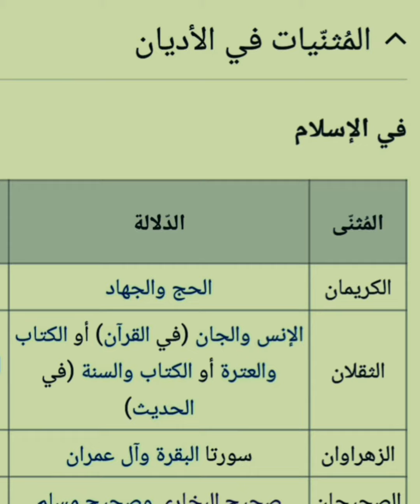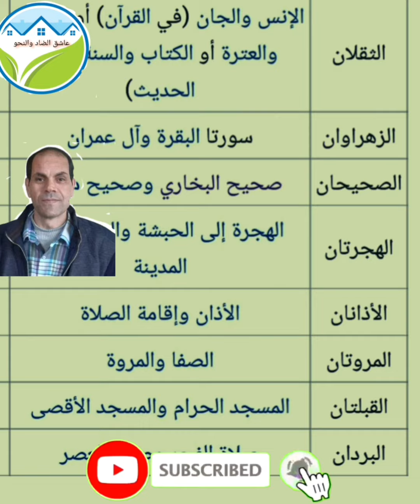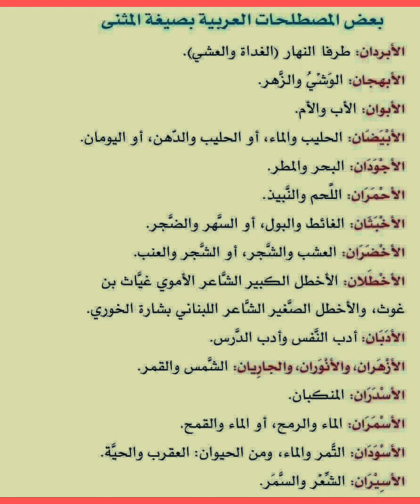بعض المثنيات فى اللغة العربية | بعض المصطلخات التى وردت بصيغة المثنى فى اللغة العربية | روعة الضاد